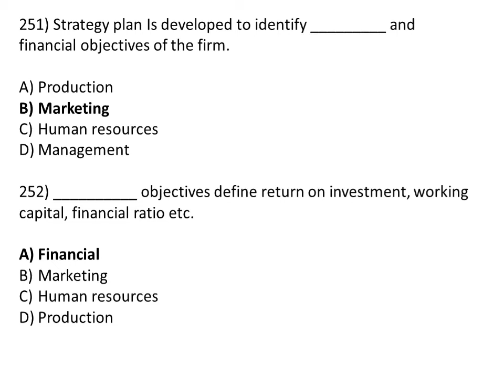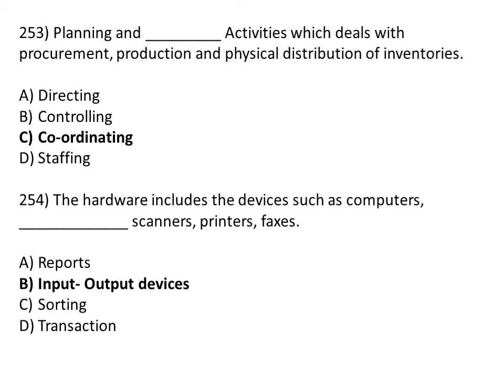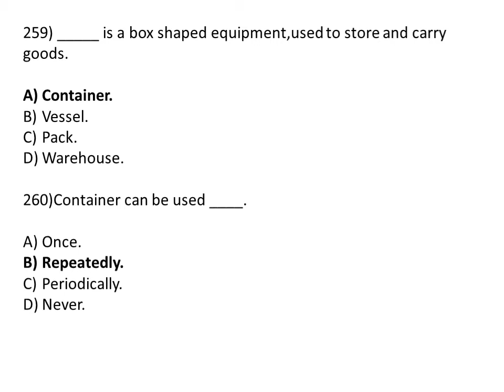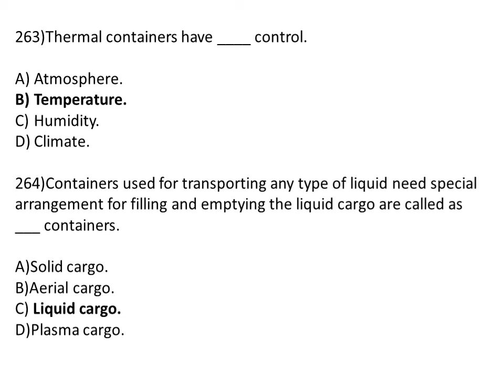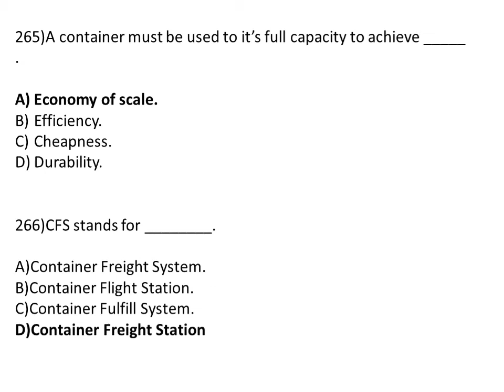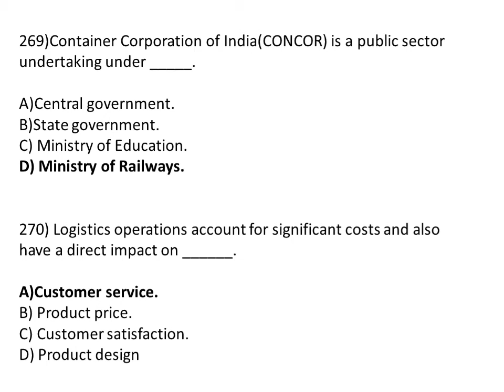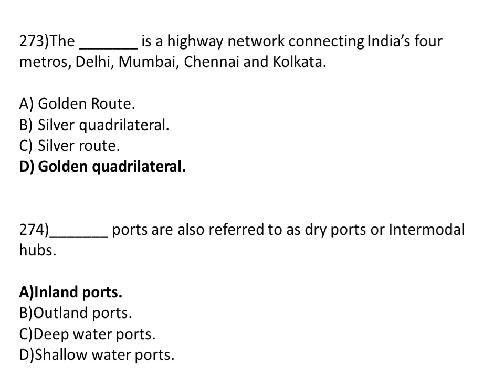LOGISTICS & SUPPLY CHAIN MANAGEMENT MCQ'S PART 11